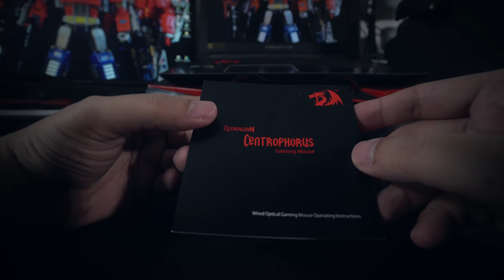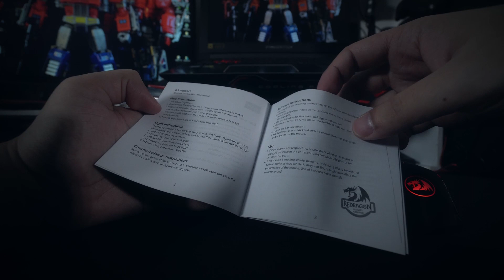unboxing Redragon Centrophorus gaming mouse